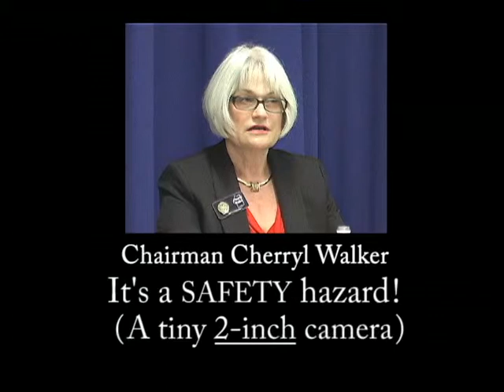Radio Ad: Walker Says It's A Safety Hazard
All videos by Dale Matthews are on the non-commercial site
BadCounty com

This 15-second advertisement has aired on KMED Radio.

"This is Dale Matthews."

"Sandi Cassanelli is sitting quietly in the audience with a little
video camera at a Commissioners meeting."

"That camera is a SAFETY hazard! says Commissioner Walker."

"Really? What's the REAL problem here? At BadCounty.com."

See also:

The Iron Boot - Cherryl Walker's First Attempt to

and:

The Iron Boot - Cherryl  Walker Urgently Calls the